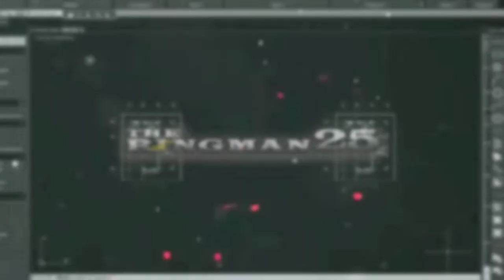Drawing No.376: How to Draw ANDREW JOHNSON 17th President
This video is a tutorial on how to draw the 17th President of the United States of America " ANDREW JOHNSON" using a white charcoal pencil on a black paper.